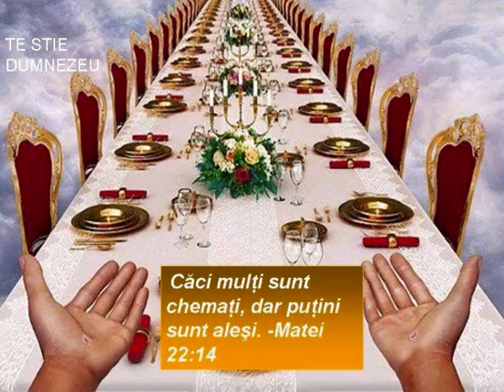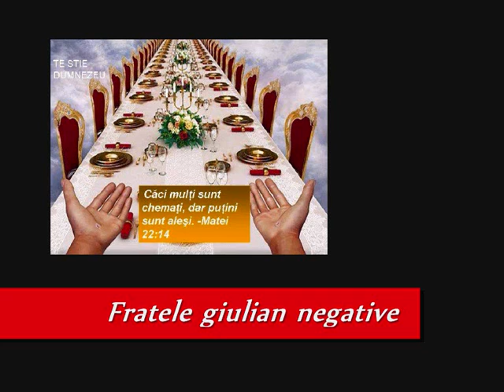Am nevoie de tine